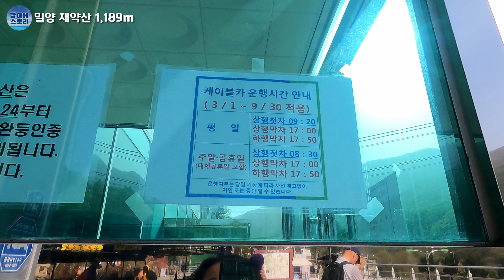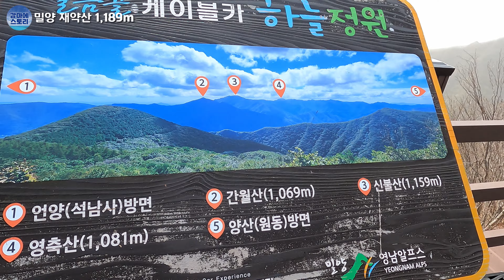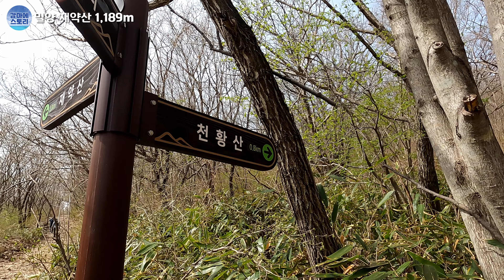108배체력으로 BAC100대명산에 도전 98차 밀양 재약산(수미봉 1,189m) 얼음골케이블카 코스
밀양 재약산(수미봉 1,189m) 얼음골케이블카 코스
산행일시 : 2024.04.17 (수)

1. 내비 : 밀양 얼음골케이블카 주차장
2. 주차공간 : 평일 오전이라 여유
3. 코스 : 얼음골 케이블카 주차장(350m) - 케이블카 탑승
                상부승강장 (1,010m) - 샘물상회터 (997m) 갈림길 -
                천황재 (974m) - 재약산 (수미봉 1,189m) - 원점회귀(천황재- 케이블카)
               - 귀경 차편 시각 때문에 천황산은 못 감
4. 총 거리 : 편도 3.8km/ 왕복 7.6km
5. 소요시간 : 등산 1시간 30분 /하산 1시간
                      휴식 포함 3시간 30분 소요
6. 난이도 : 하
7. 소감 - 거의 평지에 가까운 대부분의 길이고 마지막 정상부가 미끄럽고 경사가 심한 편
                특히 정상석이 바위들 위에 있어서 조심할 필요있음
                (영남알프스 인증대상에서 제외된 이유)

* 밀양 얼음골 케이블카
    - 평일 첫 차: 9시 20분
    - 소요시간 : 12분
    - 요금 : 성인 왕복16,000원 (편도 없음)
    - 거리 : 1,800m
    - 상승 : 540m
    - 정원 : 50명